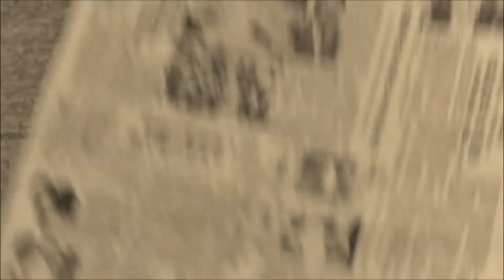Once Is Enough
LA Pop jazz
Movie clips are from A Better Tomorrow [ Thank you ]